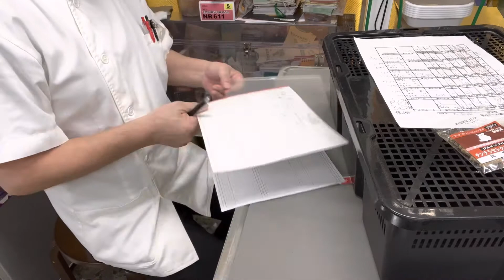②チンチラのポテ子ちゃんちゃんのお迎え